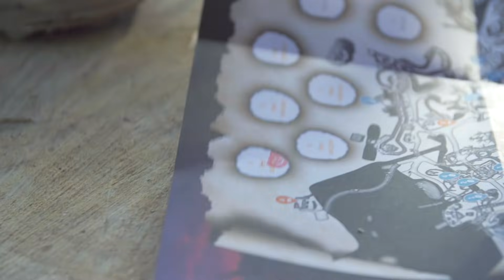Bellewaerde Halloween 2021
Beleef Halloween in Bellewaerde Park met het hele gezin!